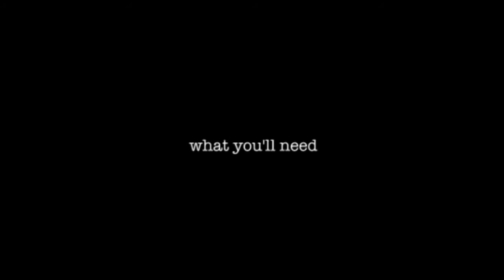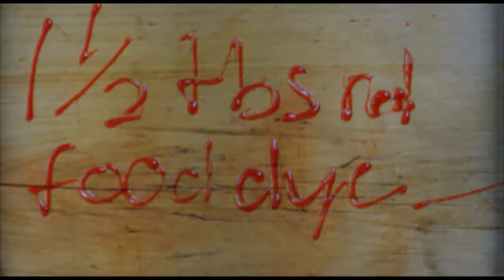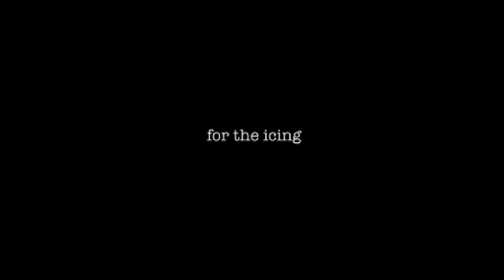Kitchen Coquette by Katrina Meynink - Red Velvet Cake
Red Velvet Cake - This is haute gateau; a butter-borne marriage of ingredients one spends months of afternoons looking for. And perfect for an afternoon cup of tea with your oldest friend.

A fresh, fun and quirky cookbook that will help you provide a dish for all the fabulous, frantic and frenzied moments of your life.